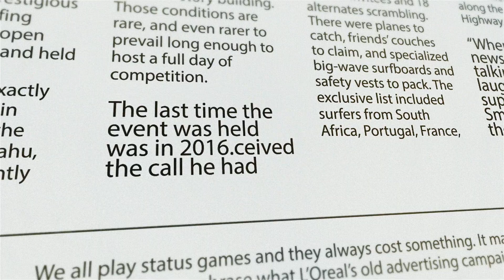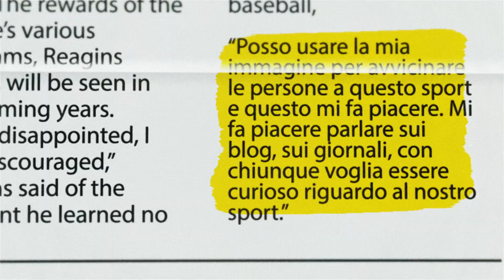Important notice... Investigation on the newspaper of Pino Rockin' with VIPs.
The photos of the Vip's Events and Manifestations in which Pino Rockin' participated.
Photos with Famous People: Actors - Actresses - Models - Footballers - Presenters - Politicians - Royals - etc.